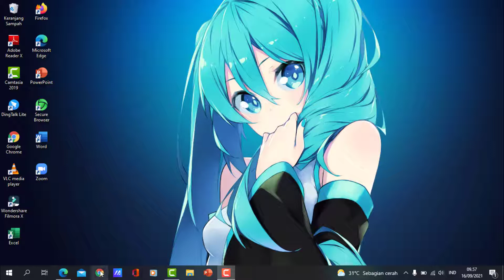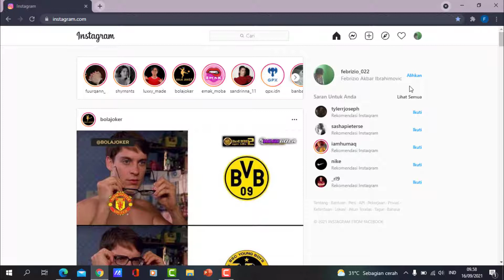Tutorial Menambah Dan Menghapus Bookmark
♥【 TERIMA KASIH 】♥